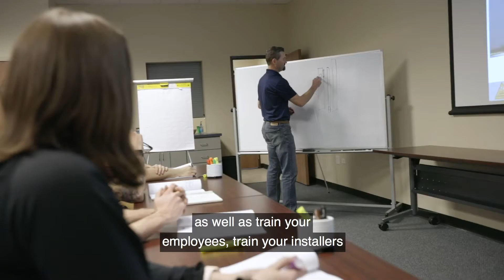Your ONE Partner in Business